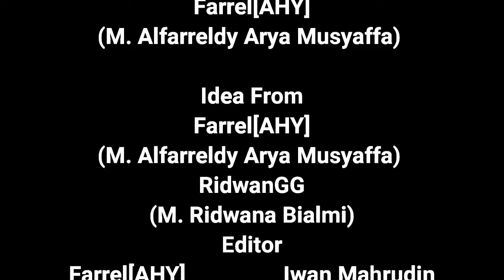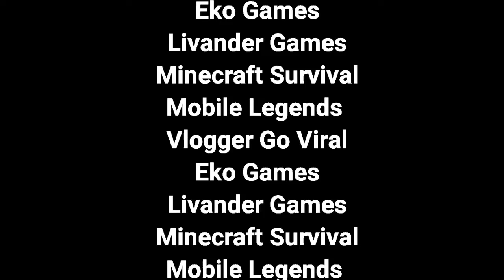Ninja-Kun Ingin Berbalas Dendam Atas Kematian Kerabat Dekat Nya 【 Red Pondi's Series #4 】